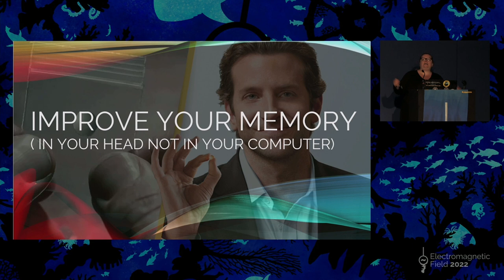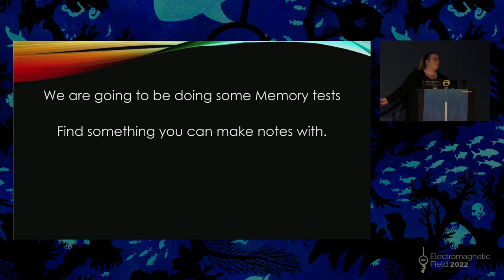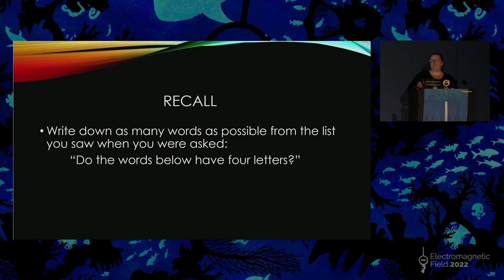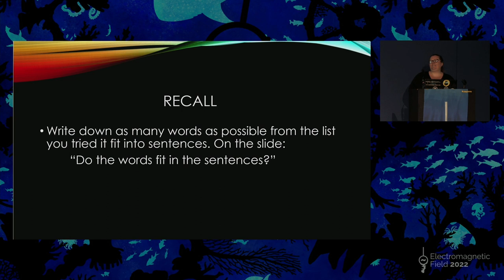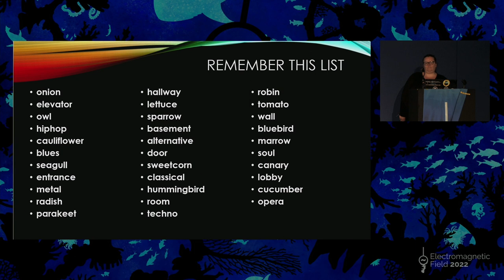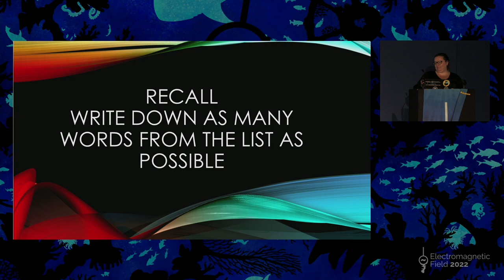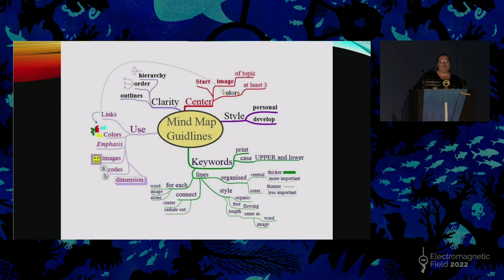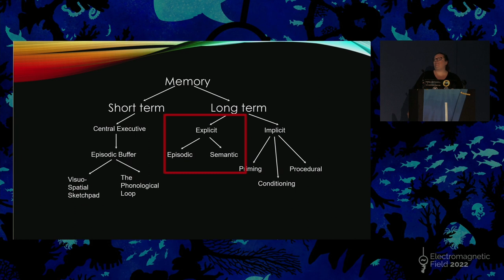Emma McDonald: Improve your Memory (in your head not in your computer)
Unfortunately, you cannot pop magic Limitless style pills to improve your memory. But with a bit of understanding about how our memory works, we can introduce techniques that will help us remember important and even unimportant information. In this talk, I will talk a bit about the structure of memory and then discuss some techniques that anyone can use to improve their memory (when you want to).